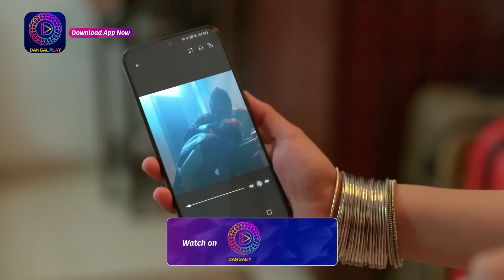Baazi Ishq Ki | 25 July 2023 | Full Episode 115 | बाज़ी इश्क़ की | Dangal TV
Baazi Ishq Ki | Mon- Sat 10 pm on Dangal TV

You can watch the Dangal TV channel :
Fastway Channel No: 15
Digena Channel No: 117
Zing Channel No: 119
Tata Play: 177
Sun Channel No : 328